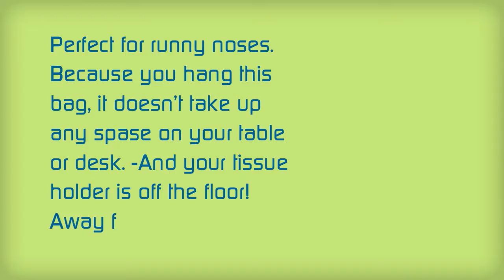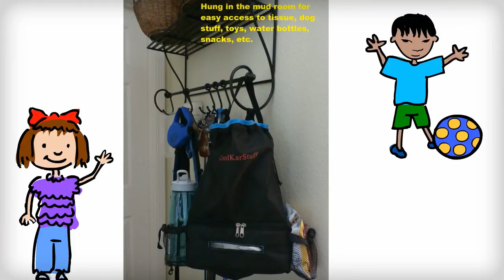Car Trash Bag: Car Litter Bag| Customer Top Rated| On Amazon.com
This car trash bag/car litter bag has a tissue holder at the bottom and a large capacity on the top part to either hold trash or hold toys, dog leashes, baby blankets, etc.
Because this bag you can hang it in your car or at home on a coat rack or in the mud room, it does not take up valuable space on your desk or table. More importantly, your tissue box holder is off the floor, away from all the dirt and dust!

Our 1680D Polyester fabric, which customers got to love with the trunk organizer, is soft to the touch yet durable and heavy duty. 1680D Polyester is much more expensive than other Polyester blends. Do your own research, or even better, get it and compare side to side with the cheaper ones.

Collapses for easy storage. Folded: 14" wide x 4" high x 3" deep. Holds LARGE tissue box, with zipper and double pull, which makes it easy to close the tissue box. When standing, it's 9.5 inches high, 10 inches wide, and 5 inches deep.